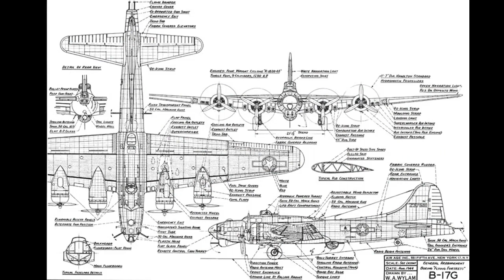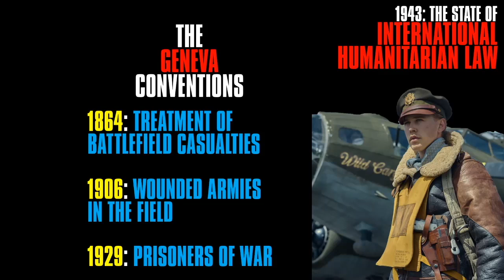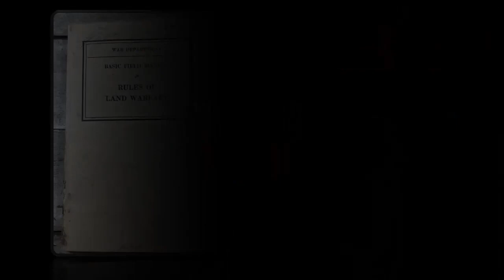Masters of the Air & The Law of War (PREMIERE EPISODE)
Welcome to your Masters of the Air legal debrief where we'll explore law of armed conflict issues in each episode! Presented by the American Red Cross International Humanitarian Law Program.

Were there legal reasons the chose to conduct daylight bombing? What happens to downed B-17 crew members? In our premiere episode we'll look at why the rules of war matter and learn about what laws were in play in 1943 when the 100th Bomb Group went to war.

Future series videos will break down each episode of Masters of the Air!